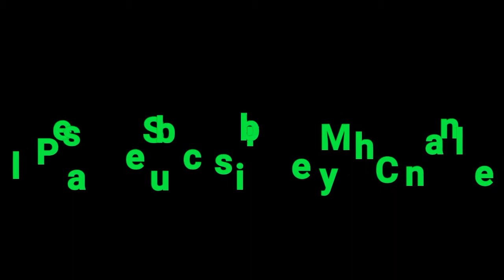New Bike Stunts Game 3D. Motor Bike Games